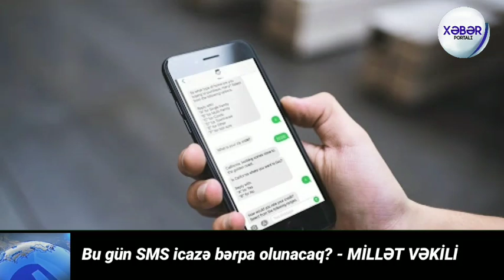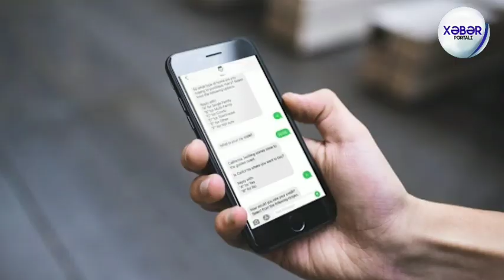VACİB XƏBƏRLƏR 26.11.2020 TƏCİLİ XƏBƏR! SON DƏQİQƏ! Şok etraf SENSASİON AÇIQLAMA!!